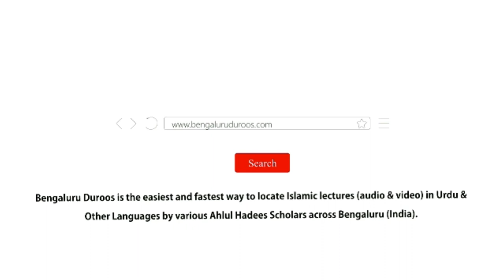Huqooq O Faraiz Ki Adayigi | Shaykh Mohammed Azharuddin Madani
Series: Huqooq Wa Faraiz | Marhoomeen (Fautshuda Logon) Ke Huqooq

Topic: Huqooq O Faraiz Ki Adayigi

٠٠٠٠٠٠٠٠٠٠٠٠٠٠٠٠٠٠٠٠٠٠٠٠٠٠٠٠٠٠٠٠٠٠٠٠٠٠٠٠